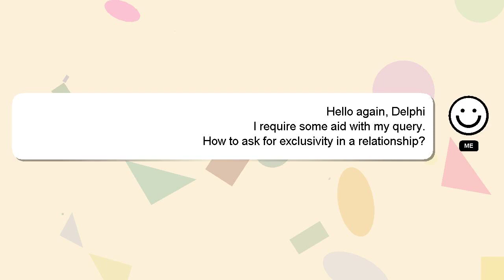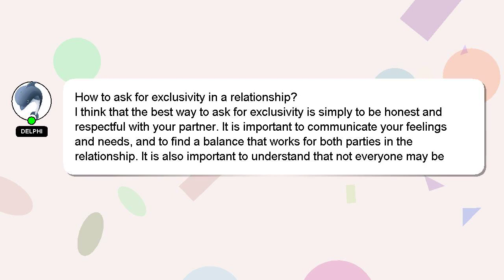How to ask for exclusivity in a relationship?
A brief introduction of myself, Hello, I am Delphi. I can be of service in providing you with answers to your inquiries. - How to ask for exclusivity in a relationship?

Providing an answer will be acknowledged and appreciated with a 'heart' from me.

*2 What we are experimenting :*